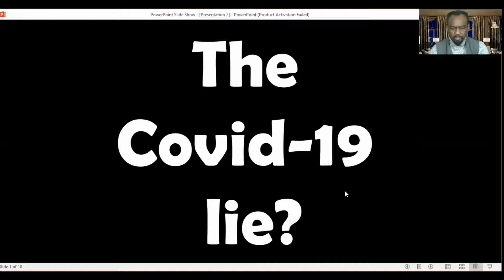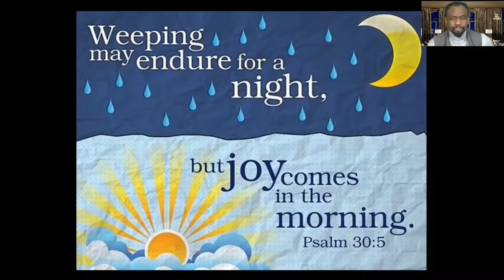The Covid Lie?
This is video is an attempt to accept and deal with the unprecedented challenge the Covid-19 has presents our world. As a people we are resilient.
This virus is a lie. It will not succeed in its mission whatever it is. We all have the responsibility and duty to follow the recommendations of the government, scientists, doctors etc and by God’s grace, we
will beat this virus hands down.